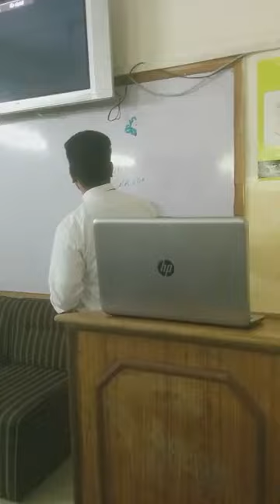Game Development Workshop at PEAK Solutions College By Shahruh (EventMech) 2017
CEO Shahruh Technologies Mr. Hamid Saeed Qadri speaking to students at Peak Solutions College on an amazing event organized by Shahruh (EventMech). This was Shahruh's 2nd event in 2017 right after it's foundation. All our mentors and founding team members were present in this event and this makes it so special for us.